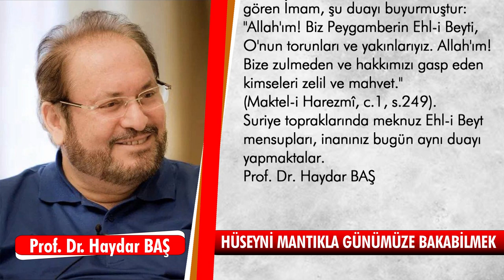HÜSEYNİ MANTIKLA GÜNÜMÜZE BAKABİLMEK